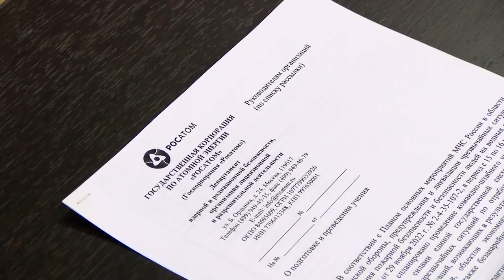Саров готов к весенним паводкам